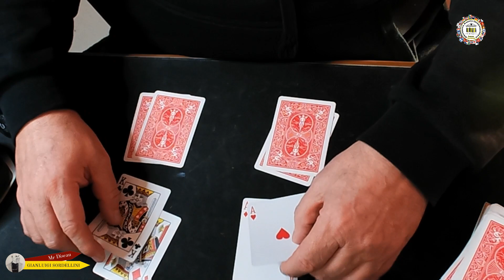TRANSPOSE & FOLLOW by Gerald Kosky